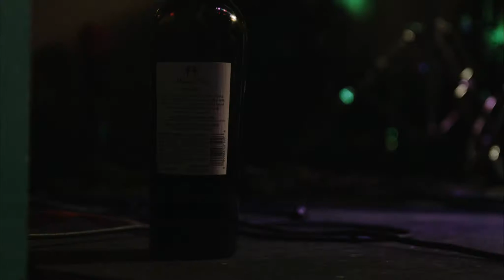COLOSSAL HEADS LIVE AT GASA GASA